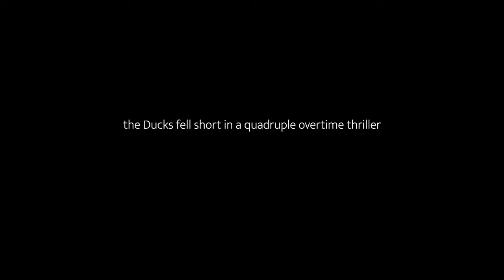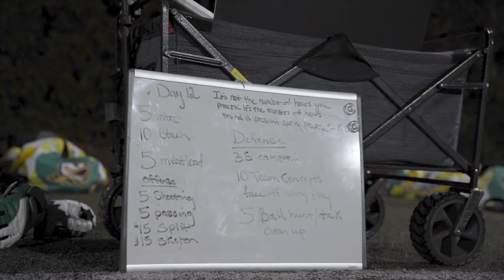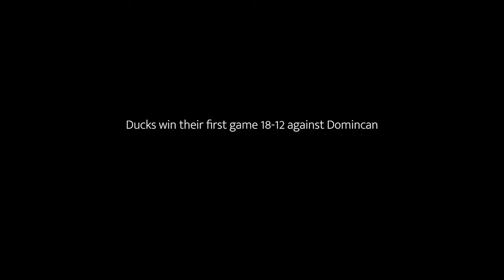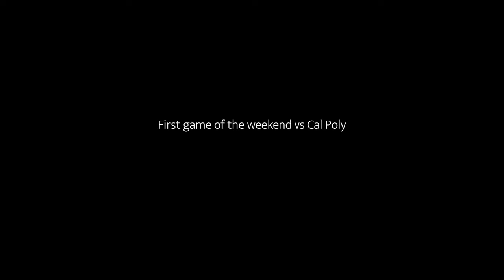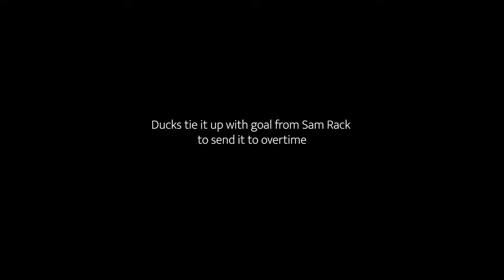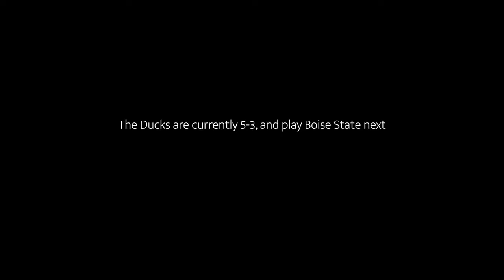CHASING GREATNESS: An Oregon Men's Lacrosse Documentary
Follow the Oregon Men's Lacrosse team as they embark on the 2023 season.

Shot and Edited by - Michael Wyckoff

Additional Footage:
Ryan Elsberry / Elsberry Studios
Daniel Teitelbaum